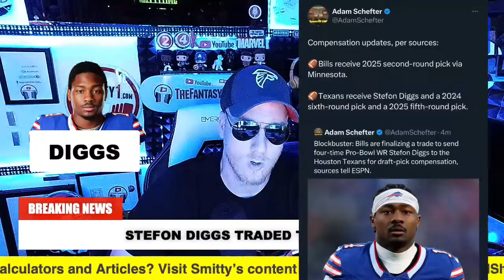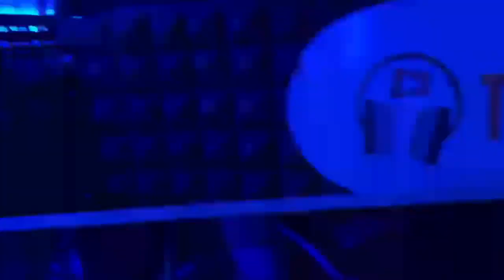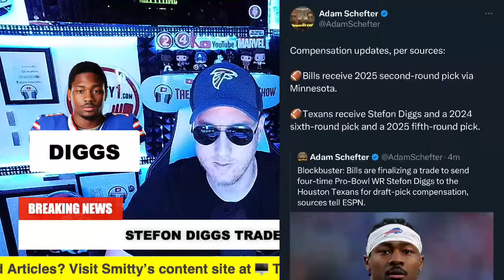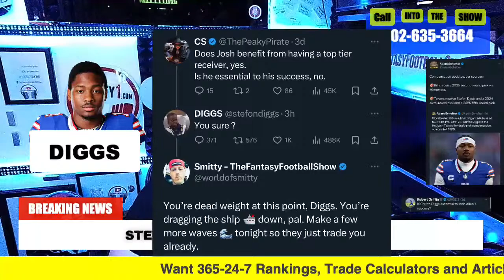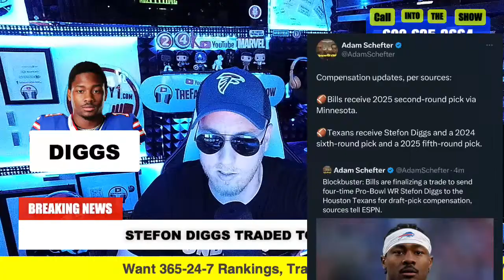BREAKING: Stefon Diggs TRADED to the Houston Texans